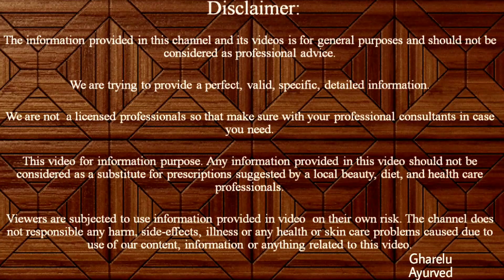100 साल तक भी सर के बाल ना होने देगा सफेद, हमेशा हमेशा के लिए बालो बनाए रखें काली घनी और नेचुरल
safedbalkokalakare shikakaipowdersebalkalekare kalebalkapermanentupay आज इस न्यूज़ के द्वारा आपको बताया जाएगा कि आप किस प्रकार से अपने पुराने से पुराने पके हुए बालों को किस प्रकार से हमेशा हमेशा के लिए जड़ से काला बना सकते हैं वह आप अपने बालों के सफेद पन से हमेशा के लिए छुटकारा पा सकते हैं video acha lagne par like kare video pasand aane pr channel ko subscribe kare jisse aap sari video aap pehle dekh sake.